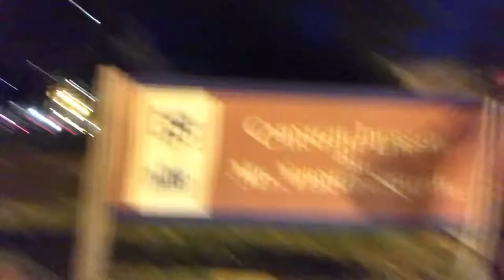cfls part 1 (speech and debate)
cfls? anxiety, laughter, and adventure: a program. We were really out here trying our best. Enjoy the first part of the tournament experience.